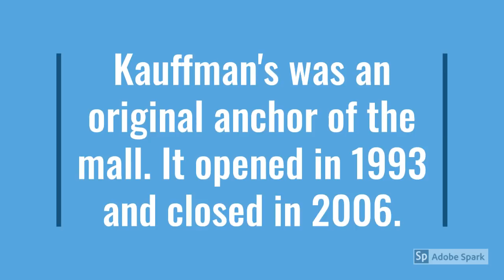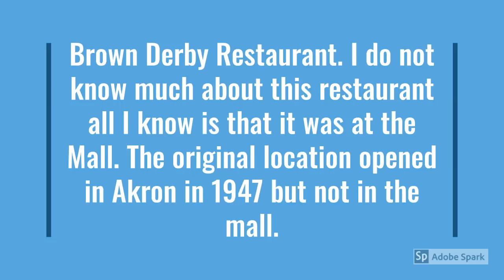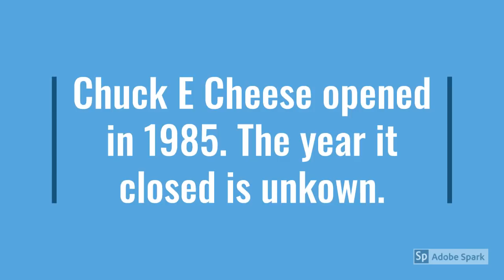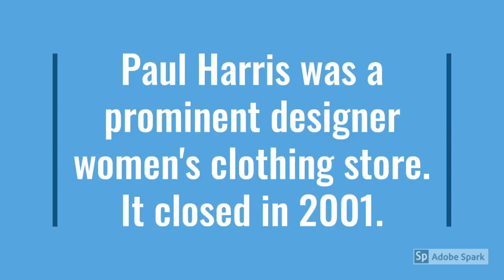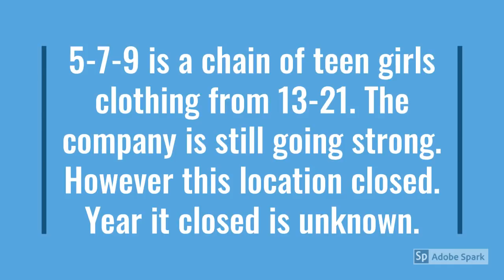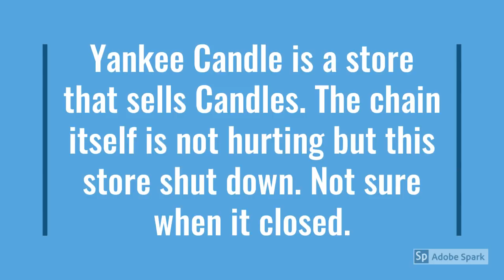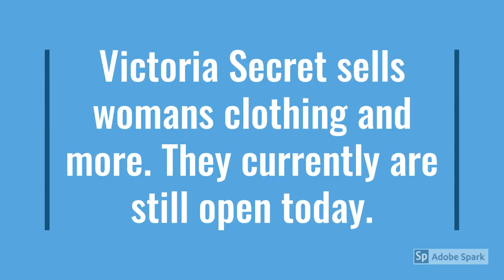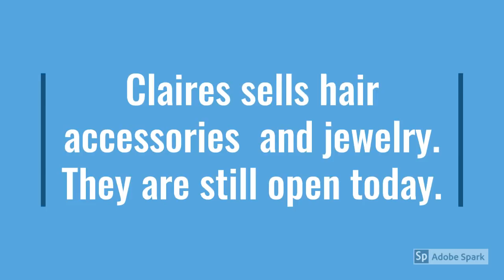Chapel Hill Mall, Akron,OH